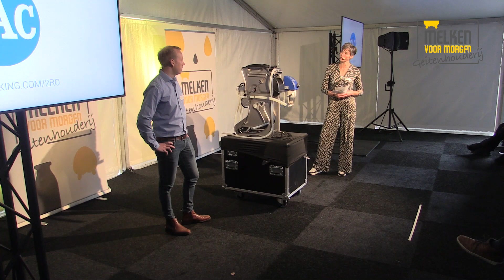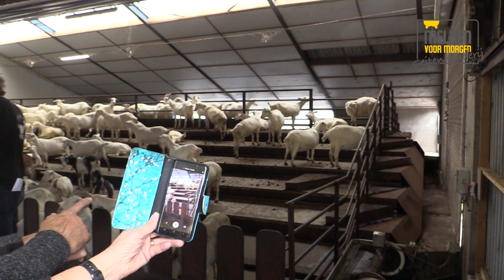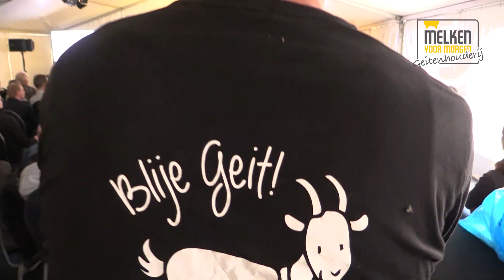Melken voor Morgen Geitenhouderij 2023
De vierde editie van Melken voor Morgen Geitenhouderij vond op 5 oktober plaats bij Maatschap Papen-Olbach in het Gelderse Vragender. Vier sprekers namen de bezoekers mee in de wereld van dierenwelzijn, duurzaamheid en energie en de Blije Geit stalvloer. Tijdens de rondleiding was de nieuwe stalvloer opnieuw onderwerp van gesprek en presenteerde Sieplo een voerrobot die ook gras voor het hek kan brengen. Geert Golstein van Golstein Mestsystemen introduceerde de ComTrom aan alle aanwezigen. De ComTrom composteert geitenmest om het vervolgens te hygiëniseren en te drogen in één trommel.

Ruim 130 bezoekers kwamen af op Melken voor Morgen Geitenhouderij. De dag werd mede mogelijk gemaakt door Agrifirm, SAC, Geitenbelang en Sieplo.